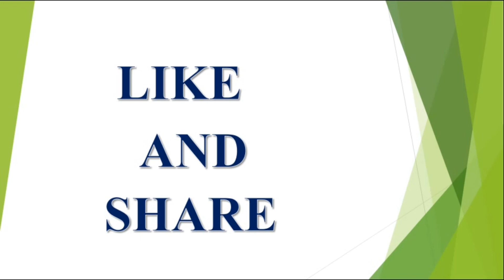Tula Rasi Weekly JUNE 17 to 23|2018|Horoscope|Astrology|V Prasad Health Tips In Telugu